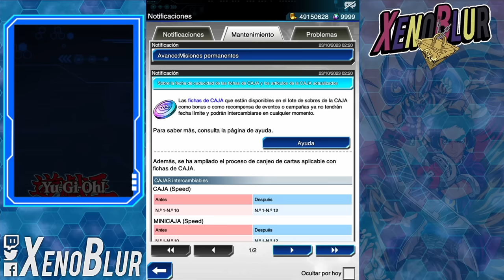Aprovecha tus Fichas!! ¿Que Cartas Agarrar con tus Fichas de Caja? | Yu-Gi-Oh! Duel Links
Consejos y recomendaciones para cambiar sus fichas de caja
- YA SON PERMANENTES!!

0:00 Gracias por ver el video =D
0:10 Cambios Considerables
2:12 Mejores Cartas